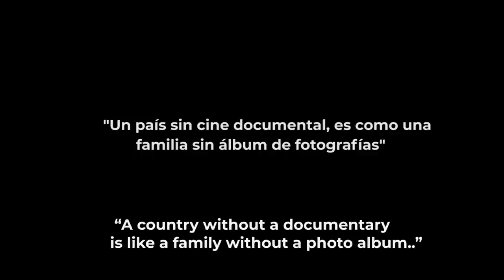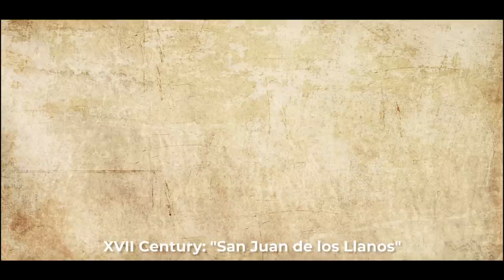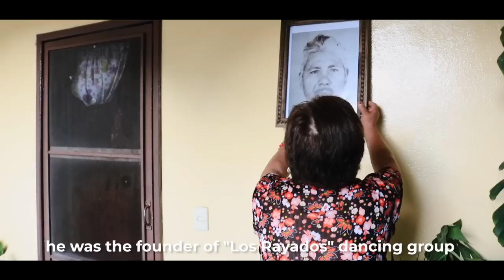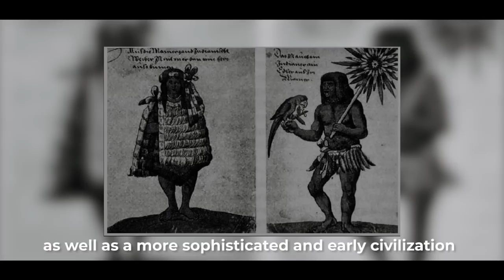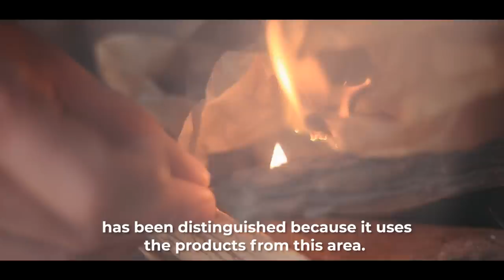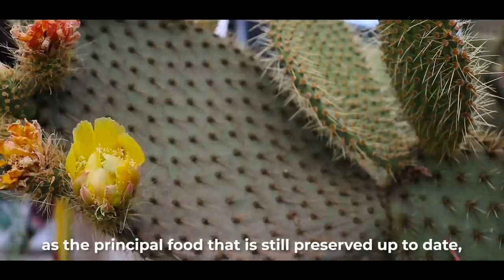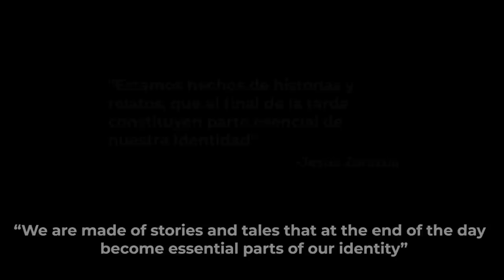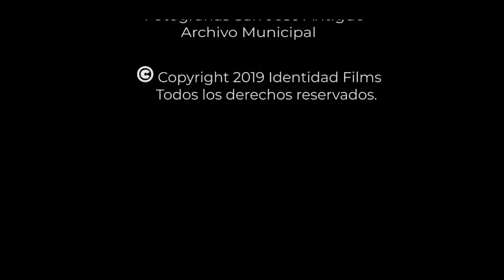San José Iturbide Guanajuato (Documental)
“San José Iturbide, 265 años de Historia e Identidad” es un trabajo de 45 minutos de duración, que está centrado en cuatro puntos principales: Fundación de San José Iturbide, Festividad del Señor del Santo Entierro, Danza Los Rayados y Gastronomía de conserva. Siendo los ejes fundamentales para entender la vida y costumbres de los iturbidenses.